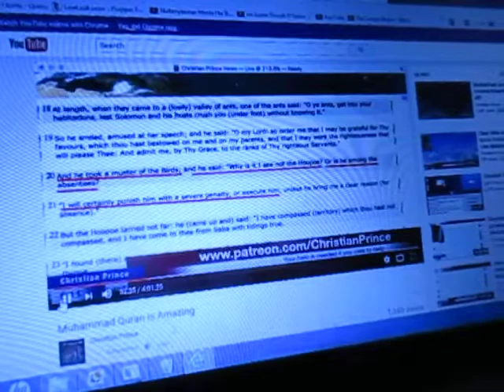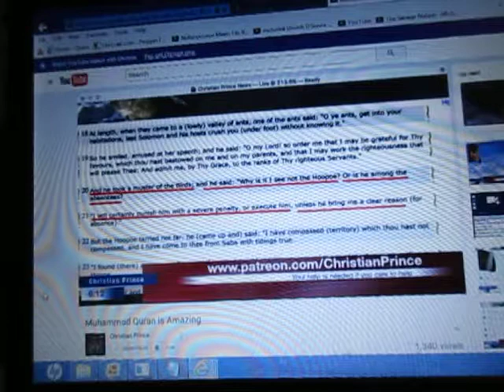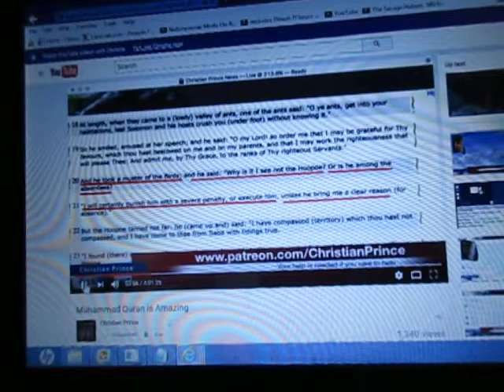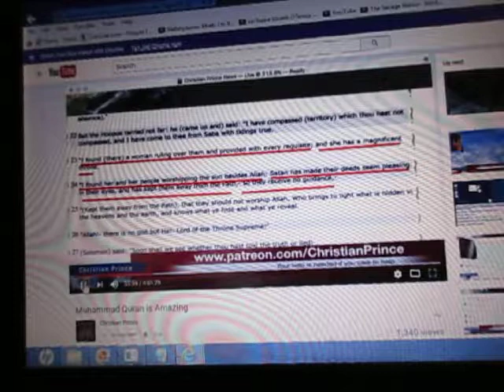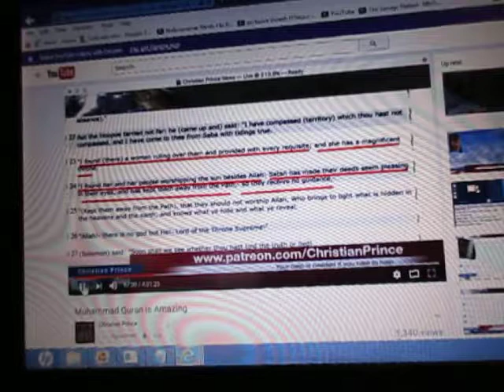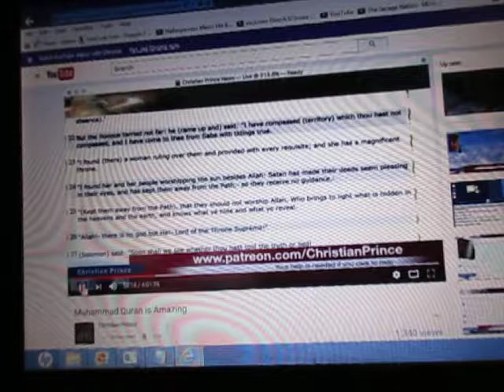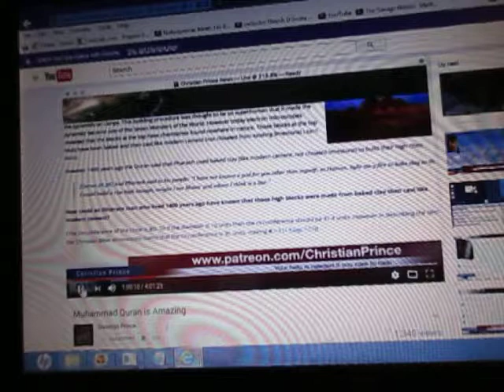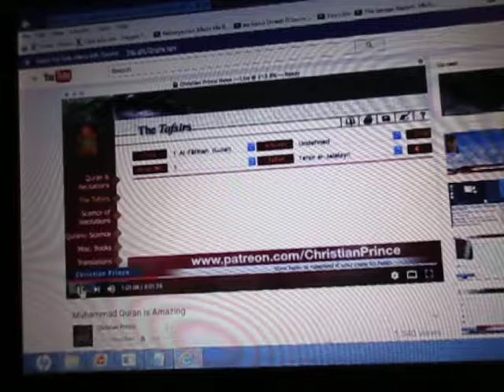Dismantling Islam With Christian Prince, 17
As the title says.  Christian Prince (author of "The Deception of Allah") exposes Islam.